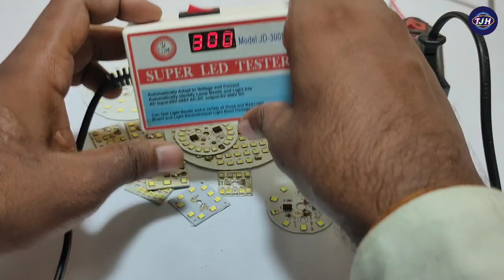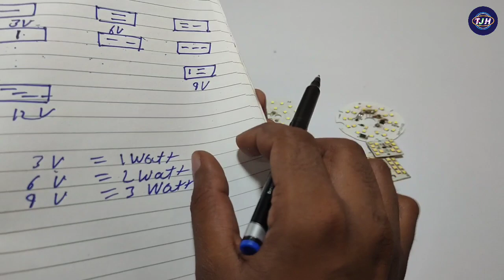एक SMD कितने Volt और Watt की होती है ||💡Smd LED watt or volt kaise pata kare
hello friends is video me maine aapko ek smd led ki voltege or wattage ko pata lagane ga tarika bataya hai is tarike se aap bade aram se kisi bhi smd led ki volt or watt ka pata laga sakte ho

ek smd led kitne volt or kine watt ki hoti hai
smd led kitne volt or kitne watt ki hoti hai
smd led ke volt or watt ko kaise pata kare
smd led ke volt or watt ko pata karne ka tarika
Smd LED watt or volt kaise pata kare
smd led kitne watt or volt ki hoti hai
How do I know what wattage my SMD LED is
How much power does a SMD LED use?
How are SMD LEDs measured
How do you calculate current and voltage of a LED
How much current does a SMD LED need
What is the brightest SMD LED
What is the voltage of SMD LED
How many watts is 5050 SMD LED
How many volts do LEDs need?
smd led voltage and current

Tripod :-
Mobile Holder :-
My Mobile :-